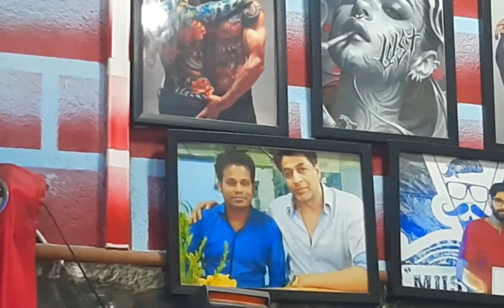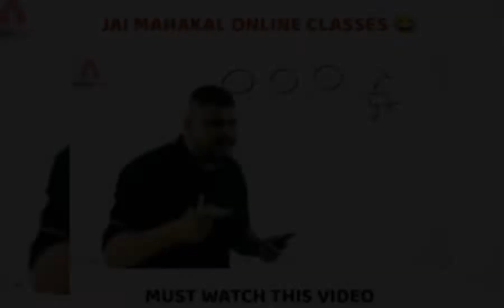RE TOUCH TATTOO IN DAS STUDIO